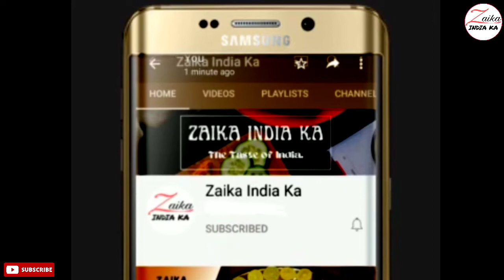Besan Pyaz ki sabji ki Recipe | बेसन प्याज की सब्जी कैसे बनाये| Zaika India Ka recipe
tbsp–बड़ा चम्मच
tsp–छोटा चम्मच

सामग्री
2 tbsp बेसन
6 मीडियम साइज की प्याज
3 tbsp तेल
1/2 tbsp बारीक कटा हुआ लहसुन
1/2 tsp कद्दूकस किया हुआ अदरक
2 छोटी हरी मिर्च
1 tsp नमक/स्वादानुसार नमक
1/2 tsp अमचूर
1/2 tsp धनिया पाउडर
1 tsp लाल मिर्च पाउडर
1/4 tsp गरम मसाला
1/4 tsp हल्दी पाउडर
सजावट के लिए हरा धानिया

Ingredients
2 tbsp gram flour
6 medium sized onions
3 tbsp oil
1/2 tbsp finely chopped garlic
1/2 tsp grated ginger
2 green chilies
1 tsp salt/salt to taste
1/2 tsp mango powder
1/2 tsp coriander powder
1 tsp red chili powder
1/4 tsp garam masala
1/4 tsp turmeric powder